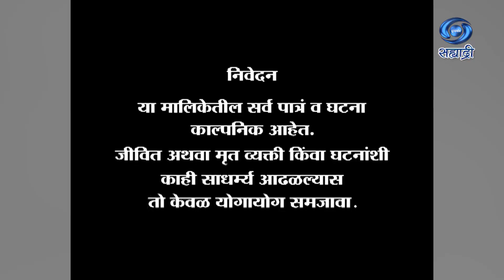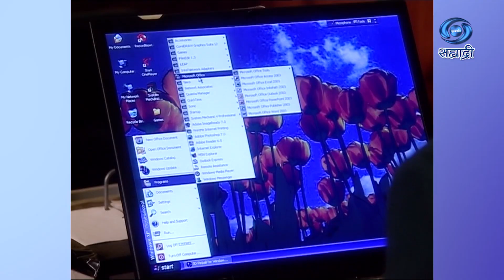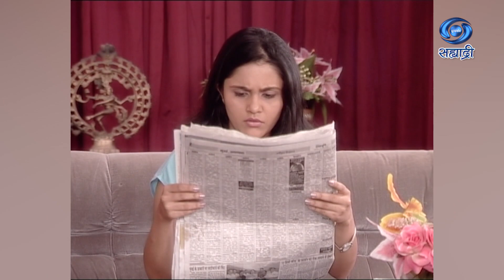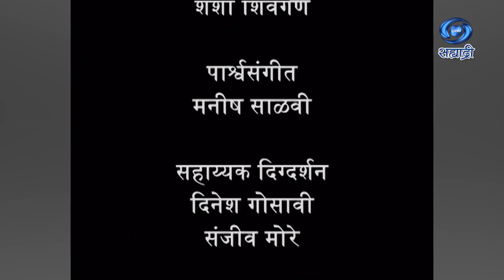Ujwal Prabhat | Serial | उज्ज्वल प्रभात | Ep 31